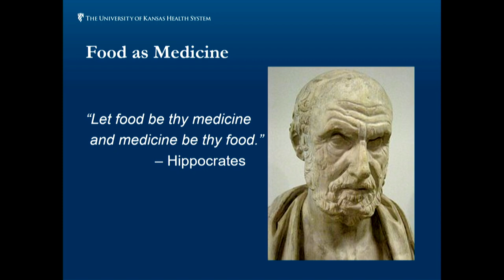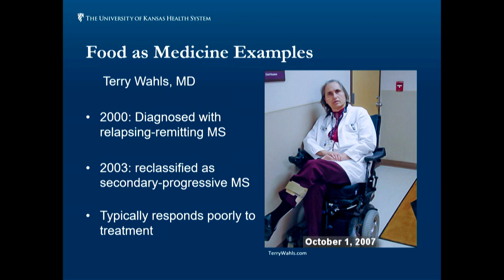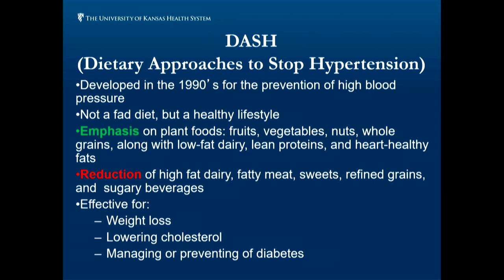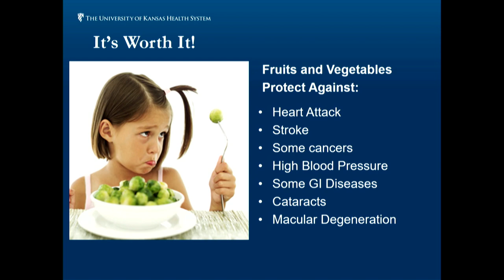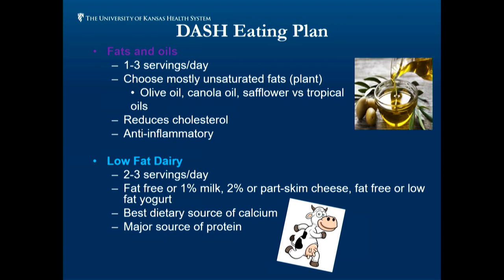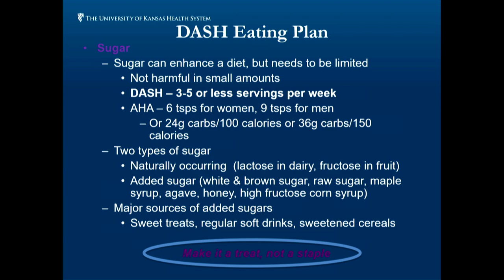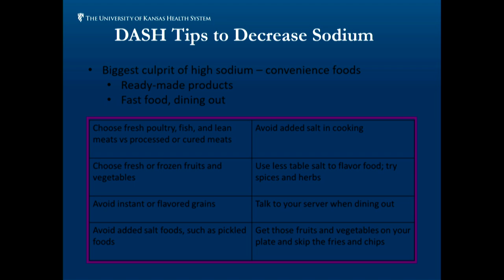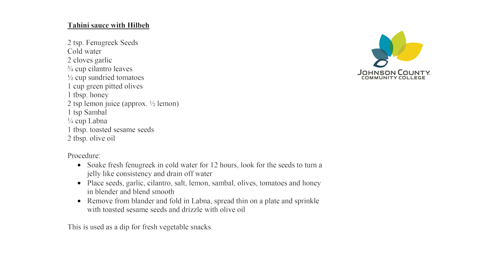Cook Right, Eat Right - DASH Back to School with Healthy Snacks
Get ready for back to school with healthy snacks. No matter your age, you will enjoy this presentation about the DASH diet and ways to incorporate more healthy snacks into your routine. The chef will demo edamame hummus.
Presenters: Yoon Hang “John” Kim, MD; Tara Marchello, RD, LD; Chef Eddie Adel
Hosts: Dr. Debra Sullivan, PhD, RD